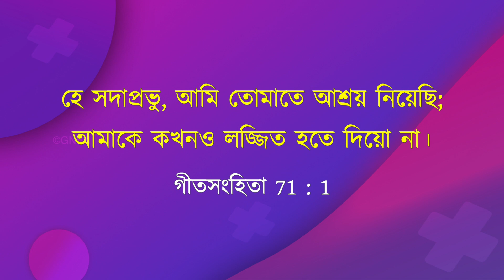যীশুর সাথে চলা | ভাই মোহন সি লাজারাস | নভেম্বর 10 | Bengali